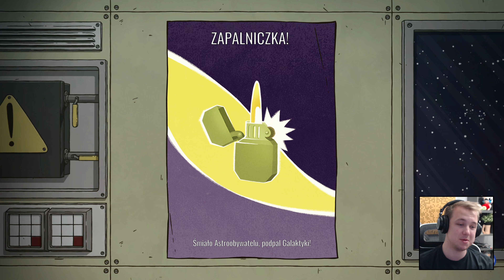Emmet - Jak Ja Go Ku*&a Nienawidzę - 60 Parsecs! #06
Poradzi sobie KEKW

Seria let's play/zagrajmy w 60 Parsecs!. Jeżeli odcinek się spodobał to daj łapkę w górę.